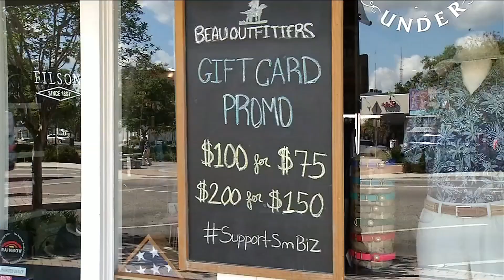Mayor Curry takes next steps toward getting Jacksonville back to work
Mayor says it’s his goal to have some nonessential businesses back next week